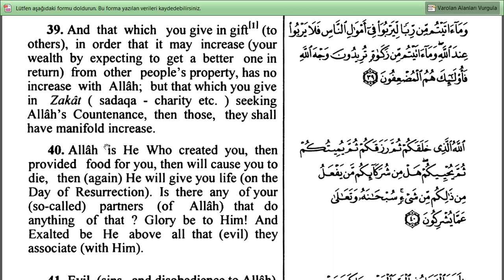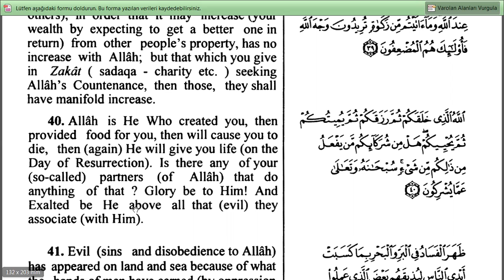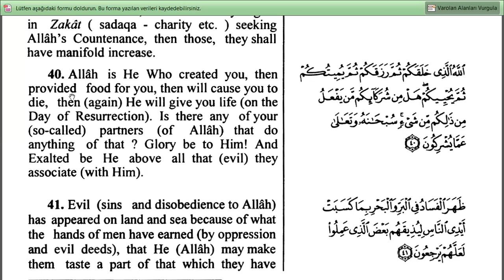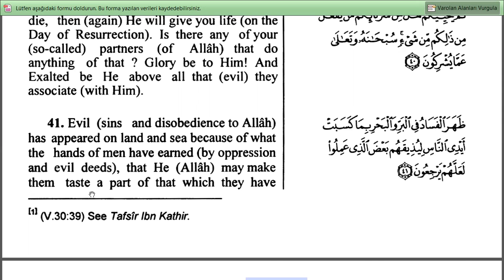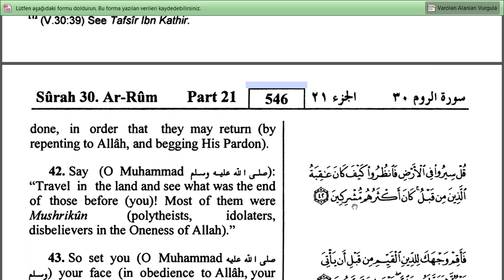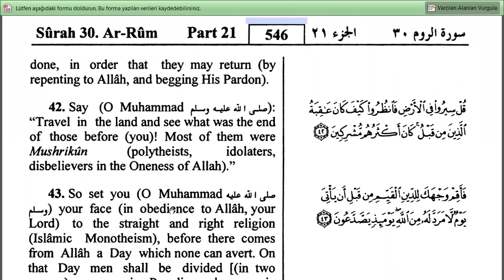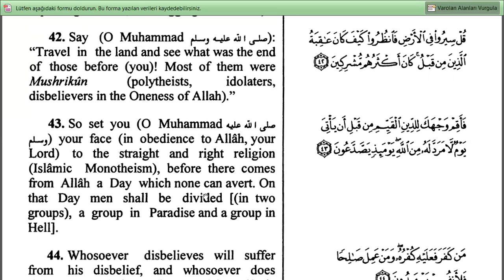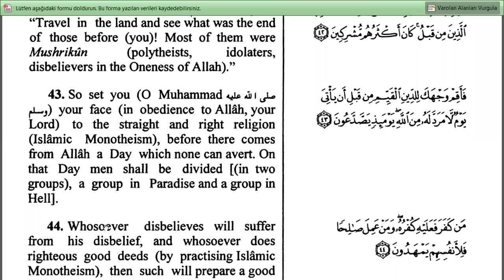Rum Suresi / Surat Ar Rum (The Romans) (39 - 43 Ayetler) Türkçe / İngilizce